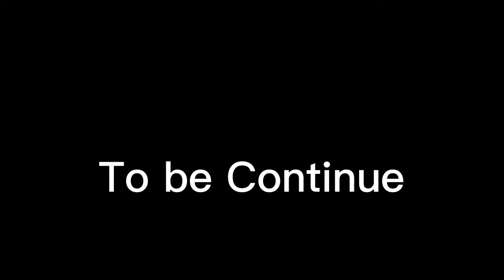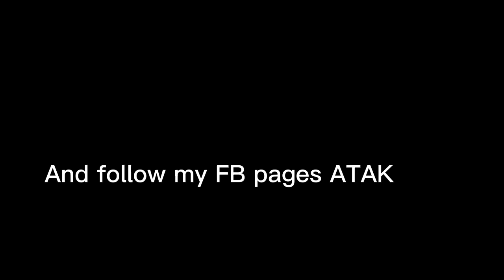3rd Part/18 Birthday Treckzie Ramacula Dobles W/18 Gift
3rd Part/18 Birthday Treckzie Ramacula Dobles W/18 Gift

Thank you mga lodi sa pag subaybay
God bless sa lahat
And thank you sa aming magaling na host ChrisXian na nagbibigay buhay sa Event.